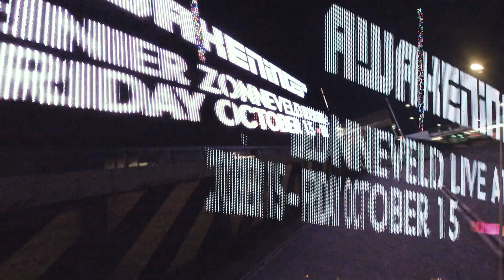Awakenings ADE x Reinier Zonneveld All Night Live @ Ziggo Dome | Friday October 15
Ticket Sale starts at 8 PM: SOLD OUT!
I will be performing all night live at Awakenings in the Ziggo Dome with only my own music.